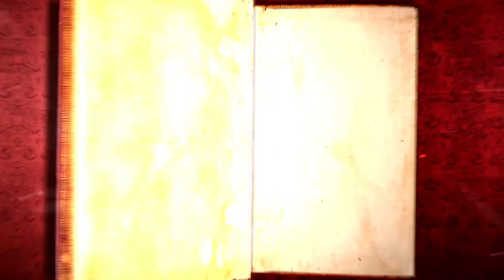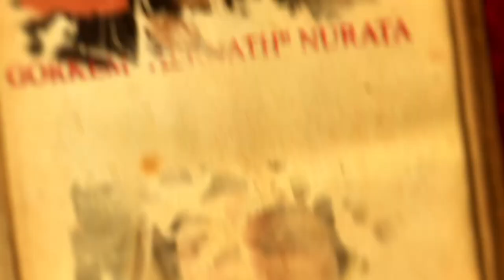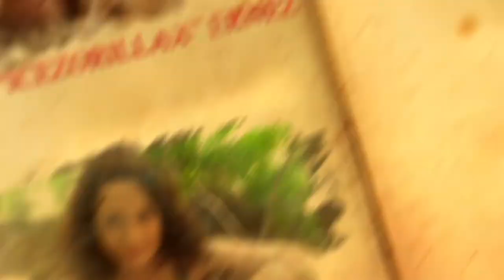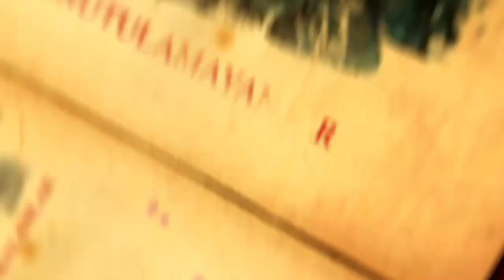Lore Konseyi Bölüm 53 - Illidan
Lore Konseyi bu hafta hazırlıksız yakalanmayın diye toplandı!